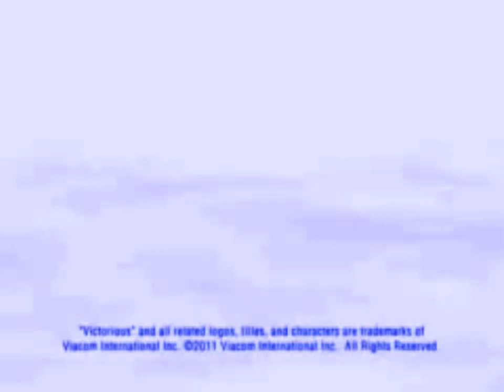Nickelodeon Logo in Cold Effect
yeah lol